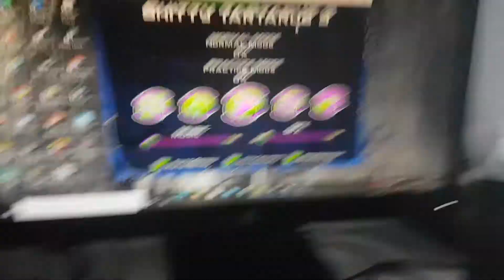cat watches me play gd! wait dont do that-